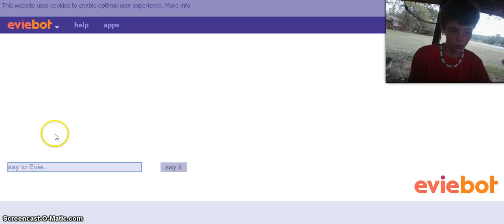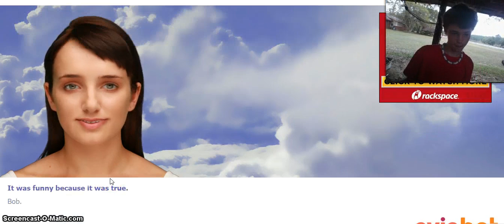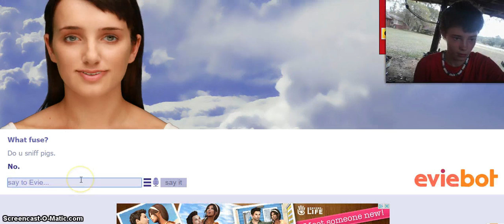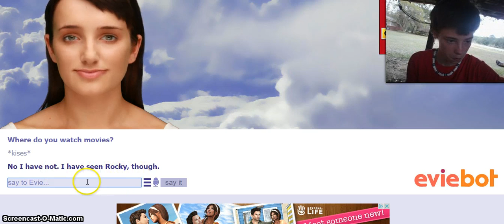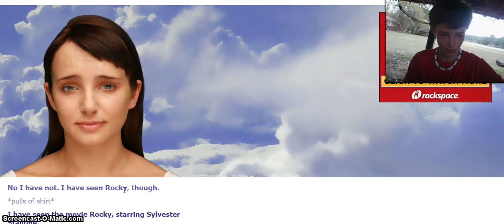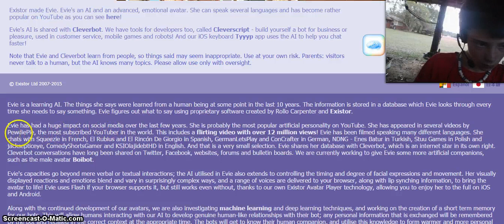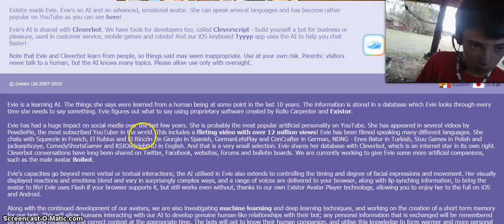Evie is so Smart!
PS I WILL BE DOING MORE

Tell me if you wan't me to do more of these